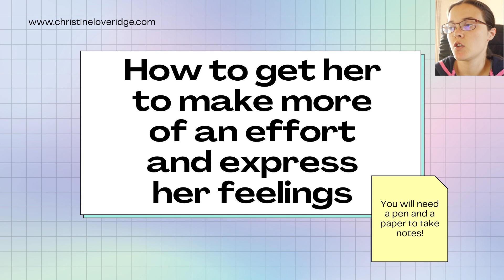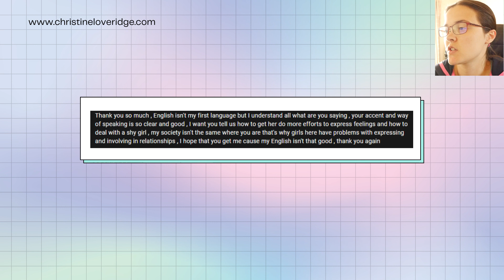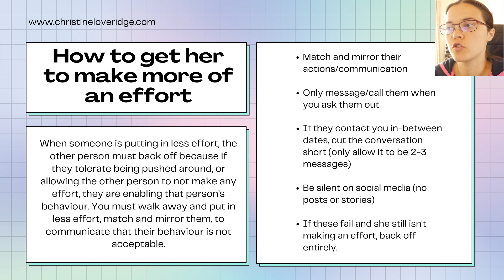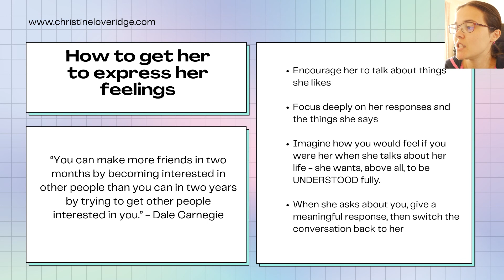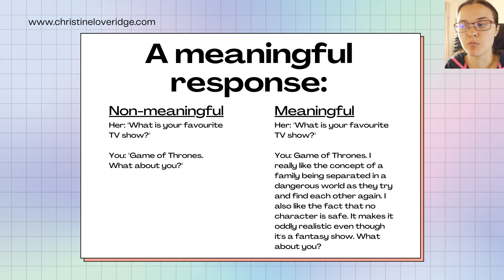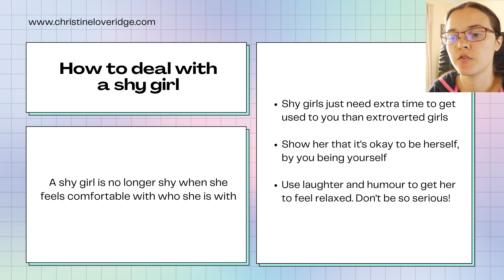THIS WORKS! (How To Get Her To Make More Of An Effort And Express Her Feelings)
In this video, I discuss how to get her to make more of an effort, how to get her to express her feelings and how to deal with a shy girl. This video was requested by a viewer. If you would like me to make a similar video in relation to a topic or specific question you have, leave it down in the comments. I hope you find this video on how to get her to make more of an effort and express herself useful and informative.